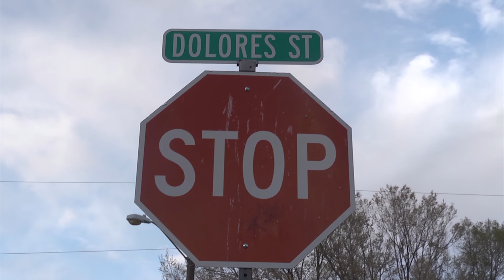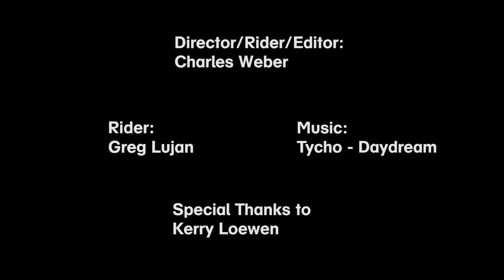Nomad Short film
Final version of my Final Film for Hd Cinema class Shot on a Panasonic AF-100, and GoPro Hero 3 Black